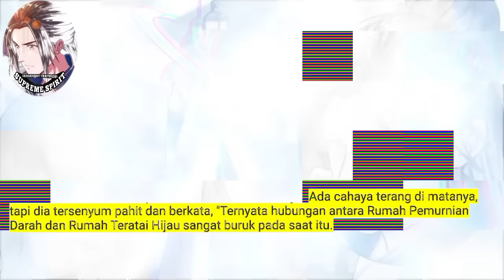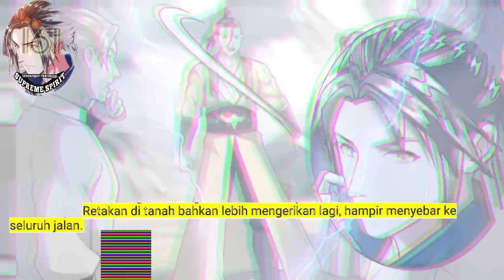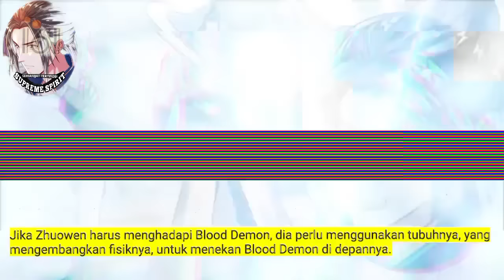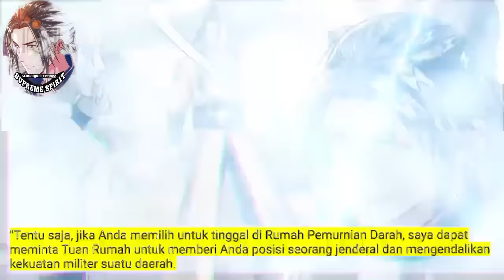Peleburan Semangat Tertinggi season 161